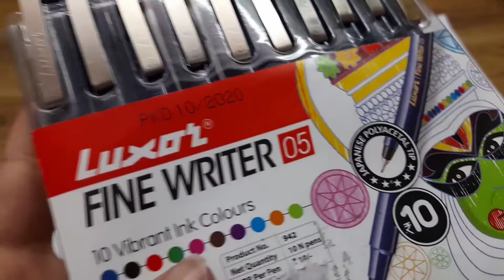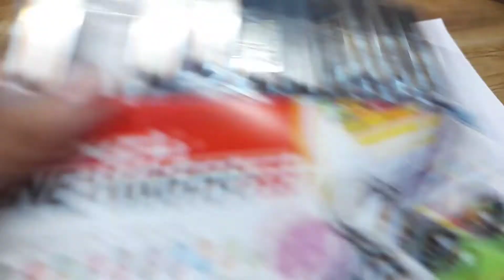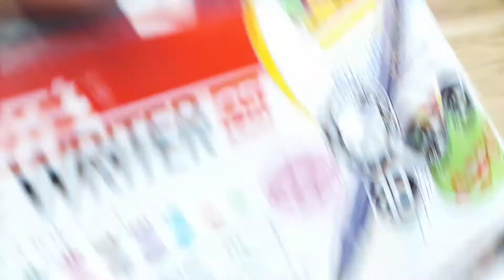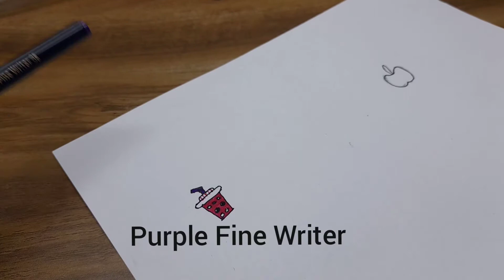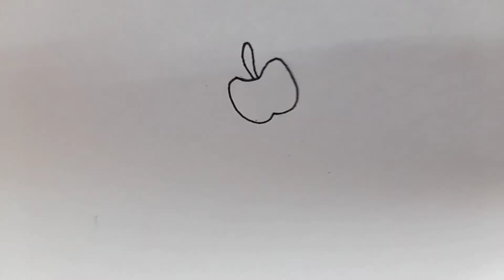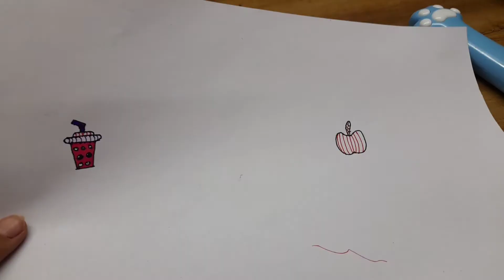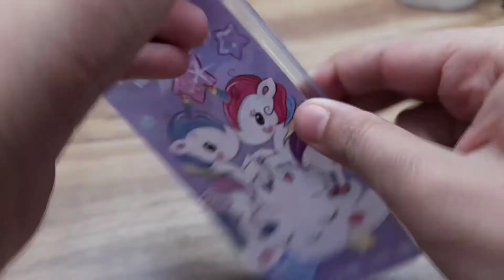How to make Stickers without Sticker paper|Art and Craft by Navistha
If you want more art and craft videos so please hit the subscribe button below and press the bell icon beside it to get instant notification when I put a new video on and don't forget to like and share my every video 😉😉